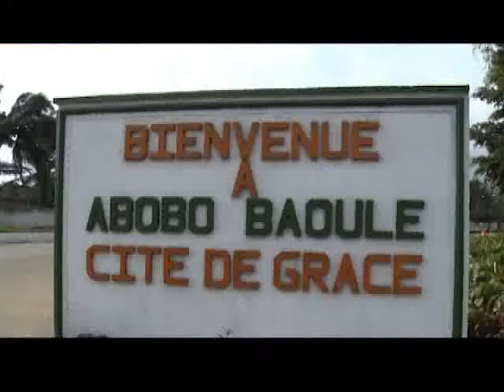Atelier de renforcement des capacités de chef traditionel et de chef de communauté à Divo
Atelier de renforcement des capacités de chef traditionnel et de chef de communauté à Divo